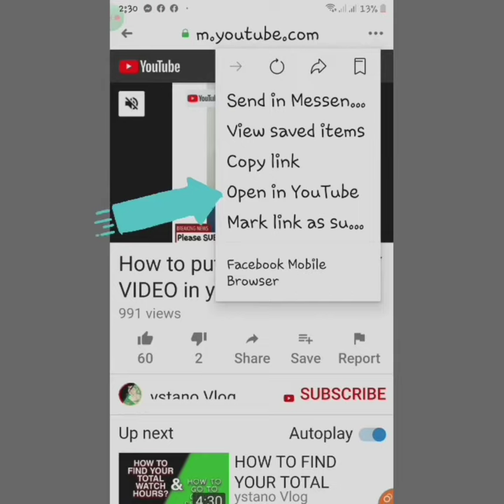NatAtAwA sa SariLi kO😅🤣😂🤘😎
SmiLe Lang😅🤣😂